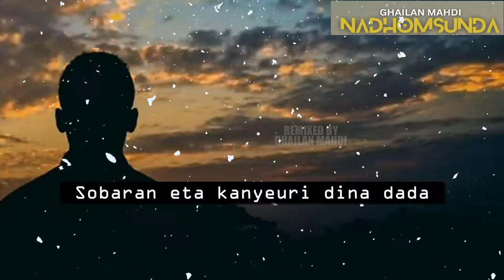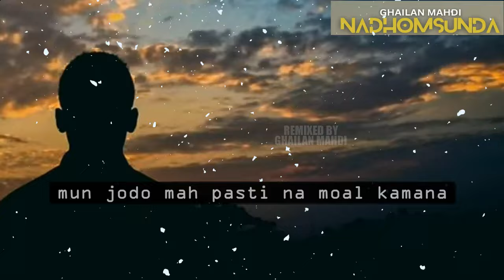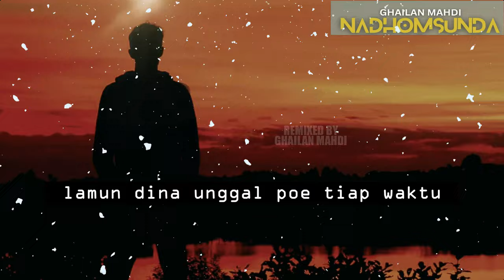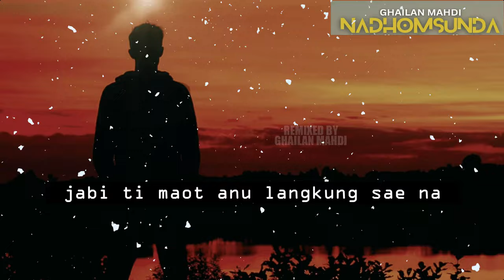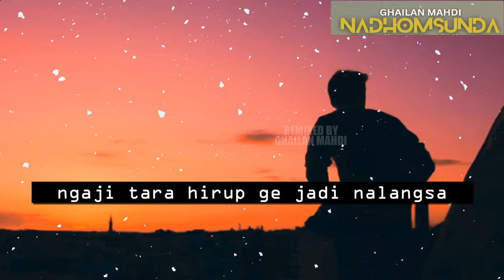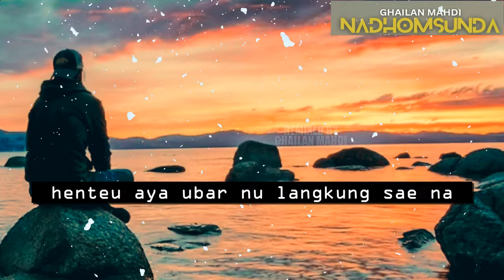Syairan Sunda Cinta Anu Nalangsa Nadhom Pupujian